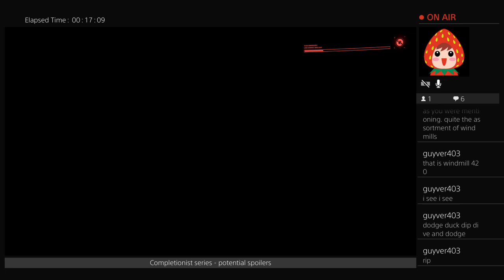Cyberpunk2077: Working Towards 100%